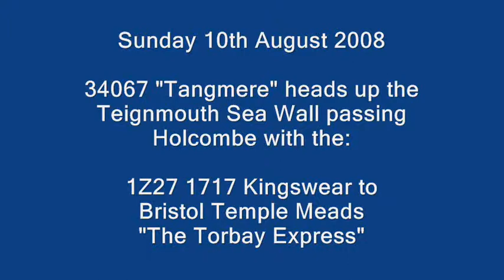Holcombe Trains 10/08/08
158766 leads 150234 & 150121 up the Teignmouth Sea Wall on the 2C76 1509 Penzance to Bristol Temple Meads

34067 "Tangmere" leads the 1Z28 1717 Kingswear to Bristol Temple Meads.

10/08/08